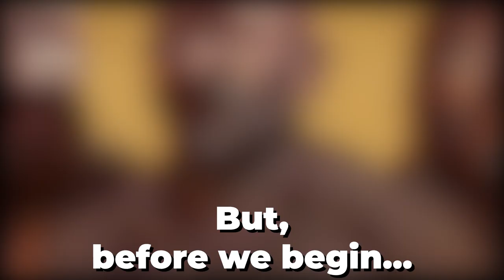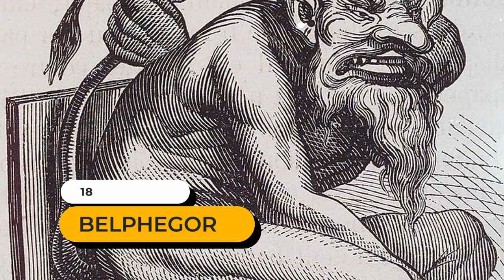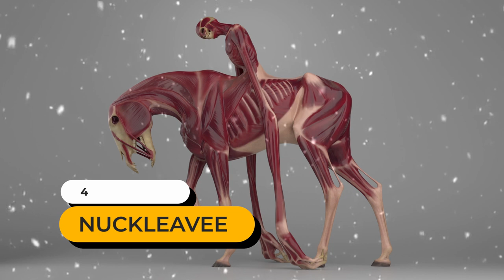20 Craziest Mythical Creatures You've Never Heard Of | Yours Mythically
The monsters of well-known mythology have fascinated, perplexed, tantalised, and even shocked us throughout the years, whether it was the ubiquitous dragon, the enormous Kraken, or the rowdy Minotaur. Fortunately, even after many of their kind have played leading roles in countless blockbuster movies from around the world, the list of mythical beasts and creatures still includes plenty of possibilities. So, watch this video to know about the craziest mythical creatures.

While you're at it, check out some of our other videos from different mythologies :